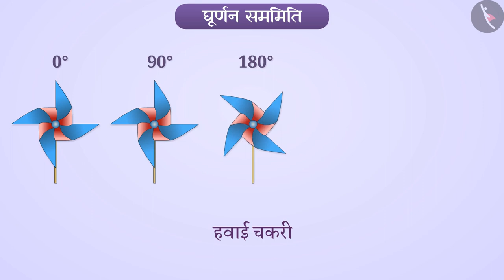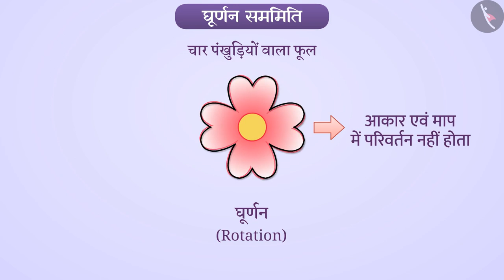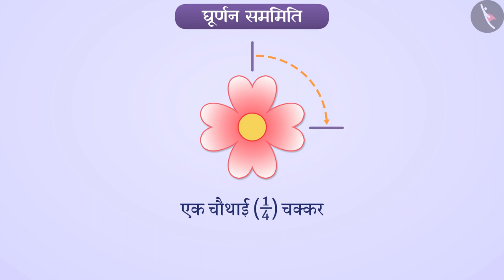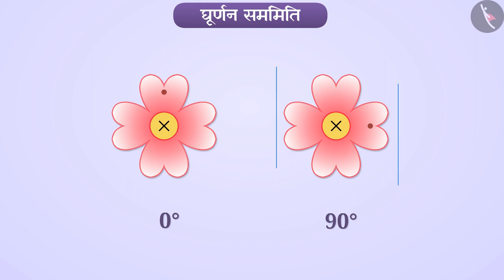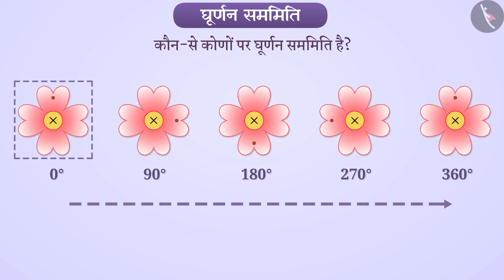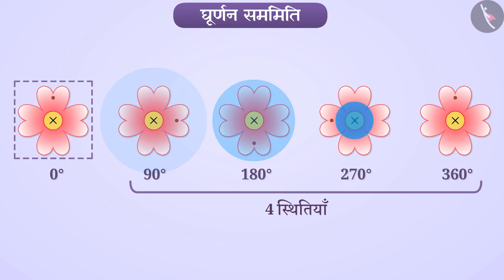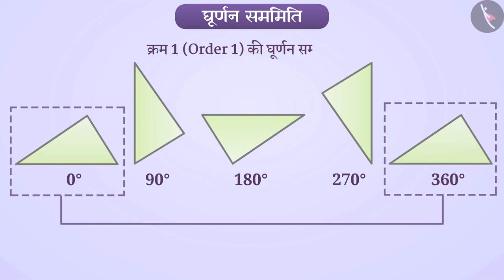घूर्णन सममिति | Rotational Symmetry | Part 1/3 | Class 7 Maths | TicTacLearn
In this video, we explain घूर्णन सममिति का अध्ययन | Part 1/3 | Study of Rotational Symmetry | Hindi | Class 7 | TicTacLearn

Part 1: घूर्णन सममिति का अध्ययन | Part 1/3 | Study of Rotational Symmetry | Hindi | Class 7 | TicTacLearn

Part 2: घूर्णन सममिति का अध्ययन | Part 1/3 | Study of Rotational Symmetry | Hindi | Class 7 | TicTacLearn

Part 3: घूर्णन सममिति का अध्ययन | Part 1/3 | Study of Rotational Symmetry | Hindi | Class 7 | TicTacLearn